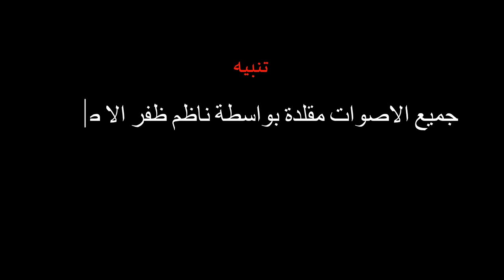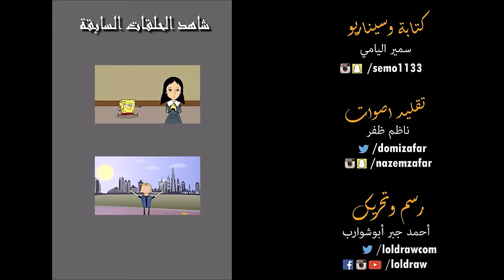مكس كرتون mix cartoon الحلقة 3 " هاشتاج التايتنك في جدة "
مكس كرتون هو عبارة عن خليط بين المشاهيرالواقع و الكرتون القديم والحديث
الحلقة الثالثة: فهد سال , عجوز مسامير , باباي , زيتونة , معتصم طربزوني , ابراهيم صالح , فيفو , ابو جفين , فيصل  يا فيصل ,قبضة النمر

رسم وتحريك :
احمد ابوشوارب

تقليد جميع الاصوات المبدع :
ناظم ظفر
Instgram & Snapchat /nazemzafar

كتابة وسيناريو:
سمير اليامي
Instgram & Snapchat /semo1133